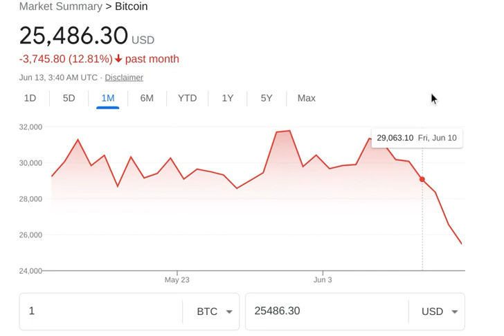Bitcoin Psychic Prediction going according to plan, so far......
Bitcoin Psychic prediction June 2022 July 2022